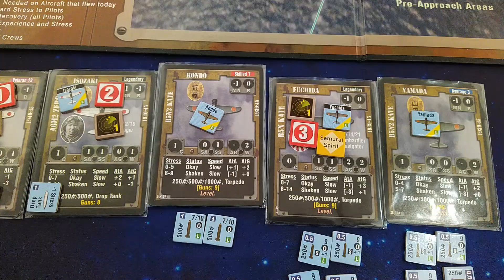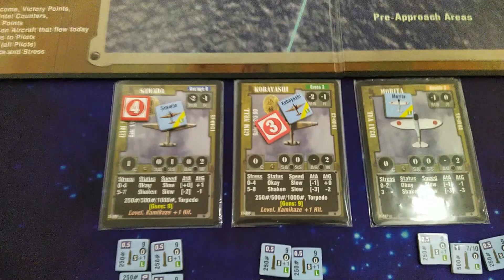Zero Leader - Atak na Wake Island Dzień 2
Przykładowy rozgrywka w Zero Leader od DVG